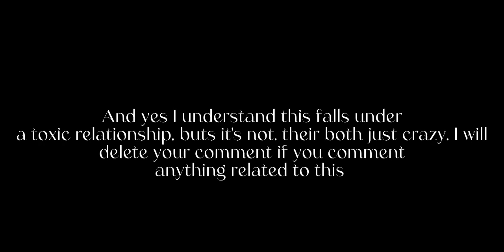♡I wanna fūck you like an animal~♡{Dkbk/Dekubaku}•°Gachaclub°•Descrption provided(ish)×Fem Bakugou×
Audio: Fūck you like an animal by nine inch nails
⚠️Pause to read at the end of the video because so help me god, I get a stupid comment/hate I'm going to track you down 😊❤️⚠️

×Female Bakugou fight me.
×Dekubaku, meaning Deku is top fight me.
× Nor enough room in the title, Villan Dkbk, meaning both vilians, fight me.

° Have a great day/night and I'll see you in my next video :)